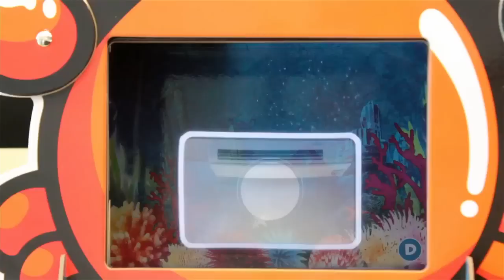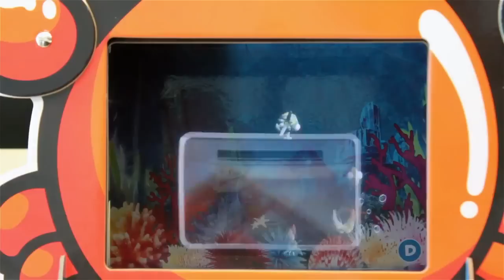บรีแอนน่า | รีวิวของเล่นตู้ปลา 4 มิติ เกมส์สนุกให้อาหารปลา โลกศิลปะและจินตนาการของเด็ก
บรีมีของเล่นใหม่ แปลก สนุกๆ จะมาแนะนำเพื่อนๆ คะ นั้นก็คือตู้ปลา 4 มิติ หรือเรียกในภาษาอังกฤษว่า 4D Cube Interactive Fish Tank Toys เกมส์สนุกให้อาหารปลา ระเบิดปลาได้จากภาพวาด โลกศิลปะและจินตนาการของเด็ก เด็กๆ ชอบมากคะสำหรับของเล่นนี้ หากสนใจสั่งซื้อได้ที่